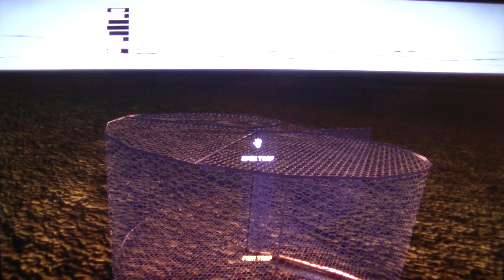MongoTV_3881 - Mongo Games - Part 85 - My Summer Car - John Salmiaaki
PART 85 - My Summer Car. Game session part 78 to part 88 is same. Note to this game session : I bit tired this wensday evening, so i just like to play around a bit in the game and not do mutch, so i sail and explored the big nee lake and river at Loppe village, but is not mutch to see there. I maby play again tomorrow thuesday.